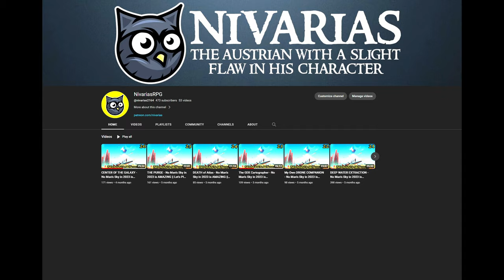OFFENSIVE TACTICS - Anno 1800 MEGACITY SURVIVAL - 3 V 1 & Fully Modded || Part 18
More Anno 1800 Playthroughs

Anno 1800 is a city building real-time strategy video game, developed by Blue Byte and published by Ubisoft, and is set to be launched within April 2019.

It is the seventh game in the Anno series, and returns to the use of a historical setting following the last two titles, Anno 2070 and Anno 2205, taking place during the Industrial Revolution in the 19th century.

Following the previous installment, the game returns to the series' traditional city-building and ocean combat mechanics, but introduces new aspects of gameplay, such as tourism, "blue-printing", and the effects of industrialisation influences on island inhabitants.

And if you're interested in more Anno - I've played all the other games in the series!